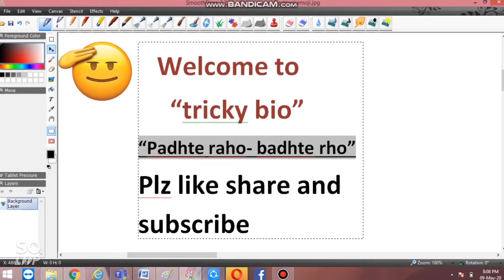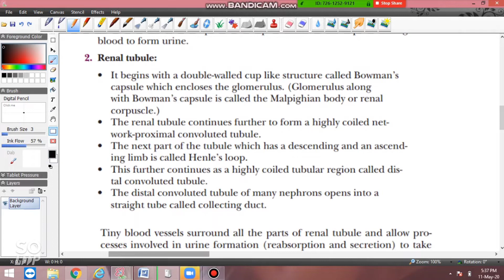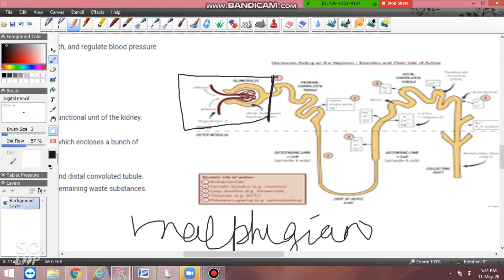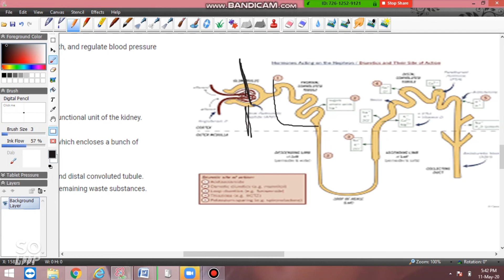excretory system. class 10th (structure of nephron)